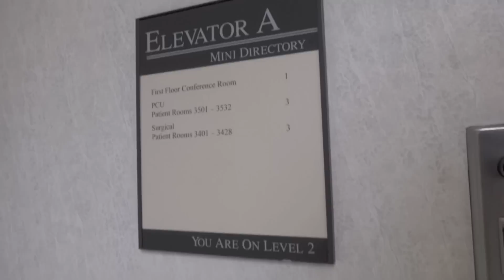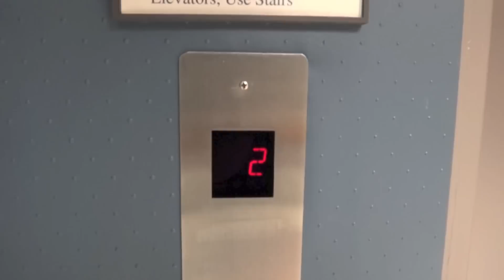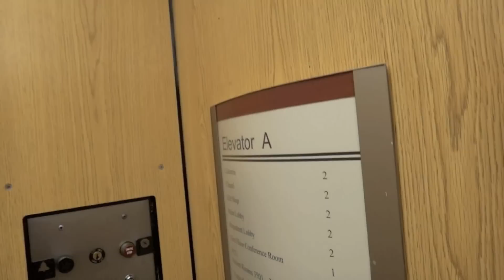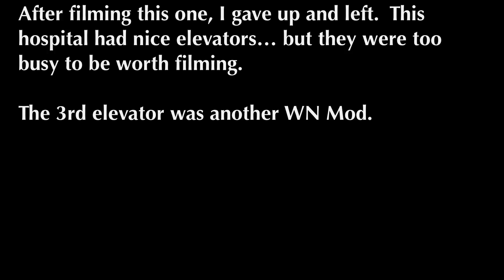Vintage Otis and "WN Series 1" Elevators- Failed FIlming Trip at Capitol Region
[Recorded May 2012]  You wanna talk about a frustrating filming trip?  I decided to visit Capitol Region Hospital in Jefferson City for the first time in my life and film their elevators.  Unfortunately, they don't seem to have service elevators (that, or their service elevators were down).  It obviously would be completely inappropriate to get patients in the shot, so I basically got a few candid shots of two of the elevators and called it a day. Follow me on: